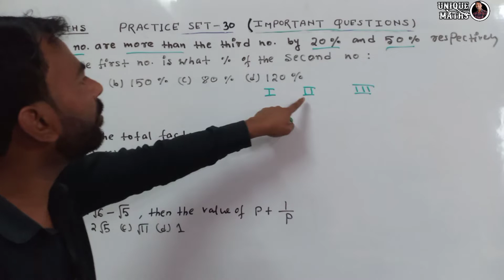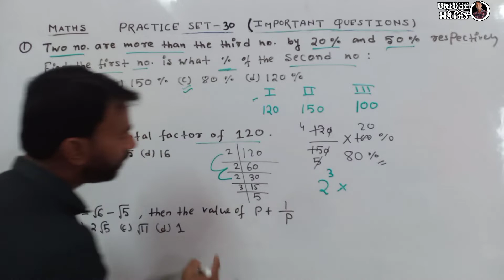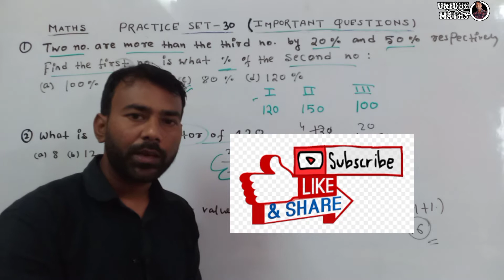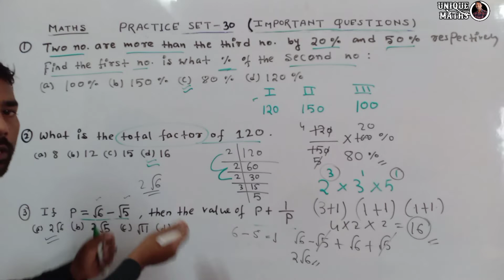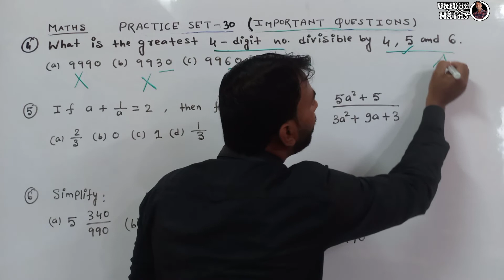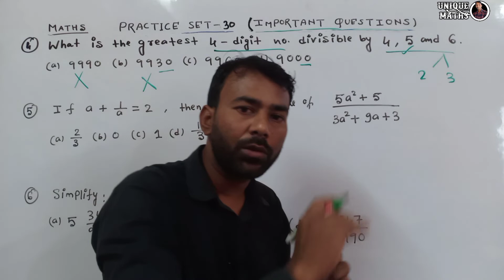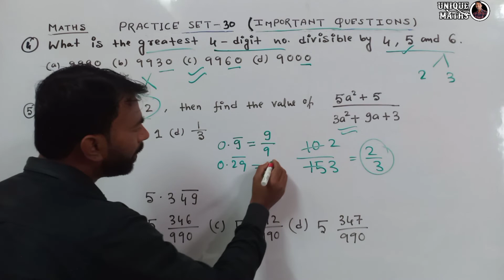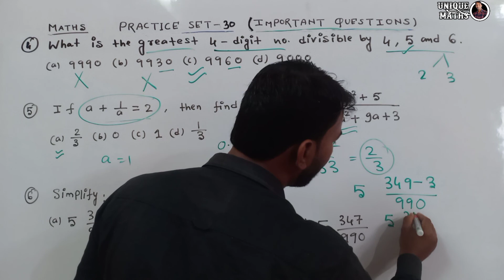DME Lakhimpur Medical College, Previous Year question Paper / Maths Practice Set-30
DME Lakhimpur Medical College, Previous Year question Paper / Assam Health Department Previous Paper 2022- Unique Maths
DME Assam Lakhimpur Medical College
DHS Assam Previous Year 2022
DHS Assam Previous Year Question Paper
DHS Assam Important Question Paper
DHS Assam Previous Question Paper 2022